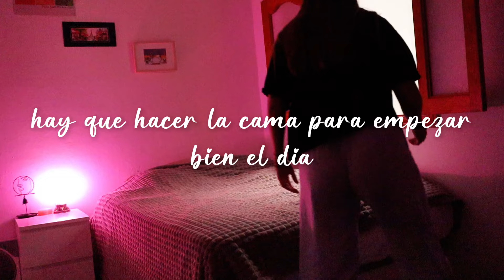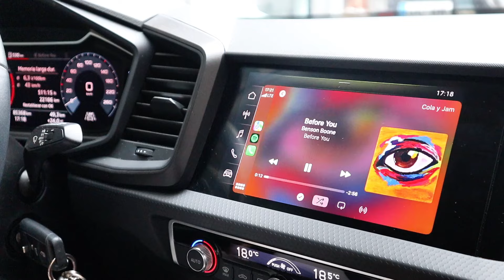Convirtiéndome en mi mejor versión 🌱✨ | Hábitos saludables, rutina de glúteos & tips...